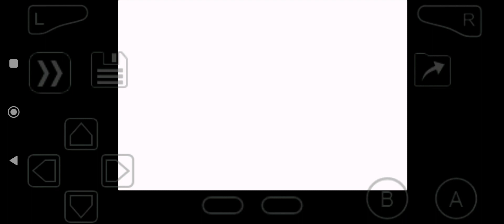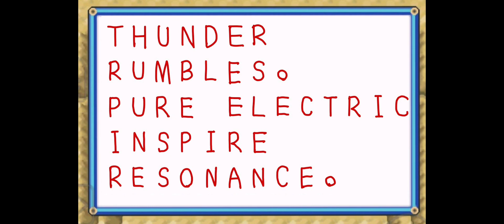Pokemon Hyper Emerald Lost Artifact:5.5 How to catch all regi family.